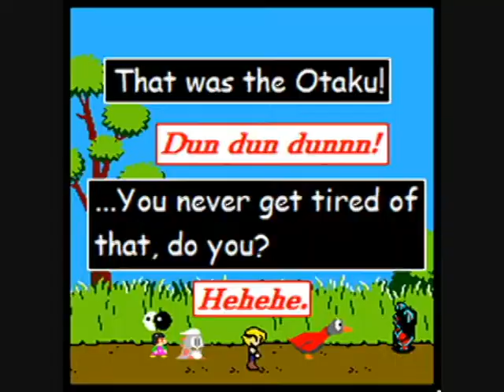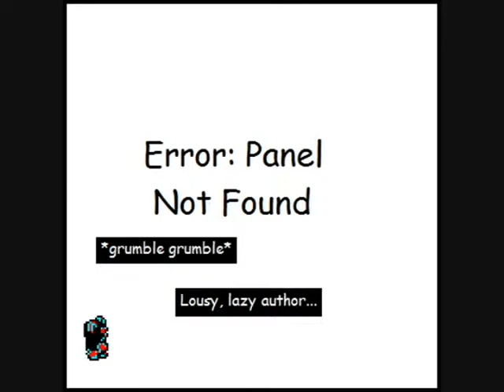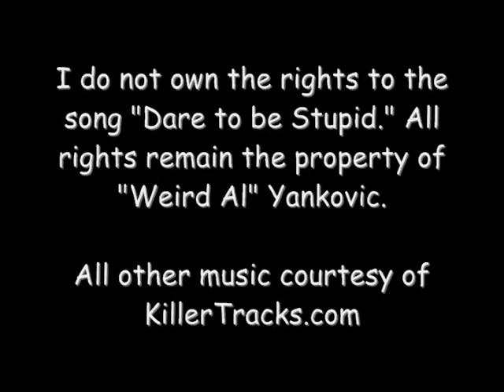Game Destroyers Dare to be Stupid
A music video to promote the Game Destroyers webcomic.

Not as good quality as I originally hoped, but something came up and I only had access to a really bad audio file and Window Movie Maker. In the (near?) future I will re-edit with a better audio file and editing system. I'll re-upload once I have the better quality version.

Credits:
Clips: Game Destroyers Webcomic panels
Webcomic Author: Fernin (AKA Alex)